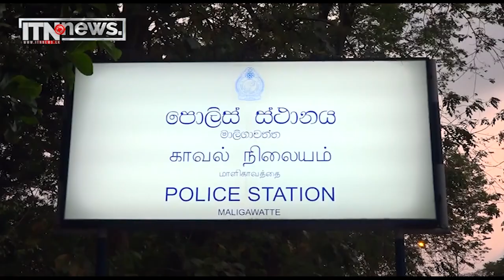කෝටි 6කට ආසන්න හෙරොයින් තොගයක් සමඟ සැකකරුවෙක් අත්අඩංගුවට